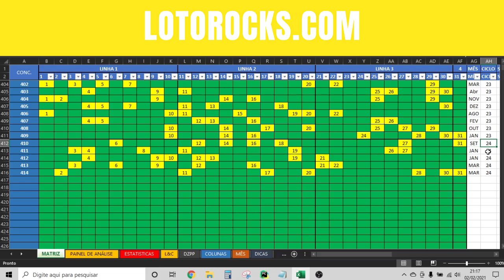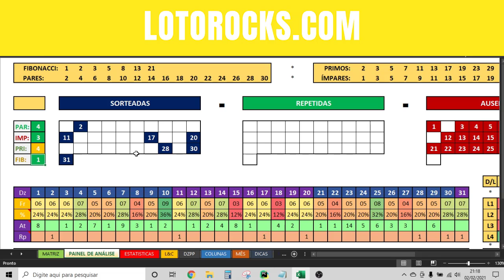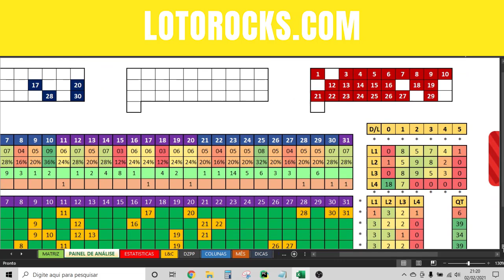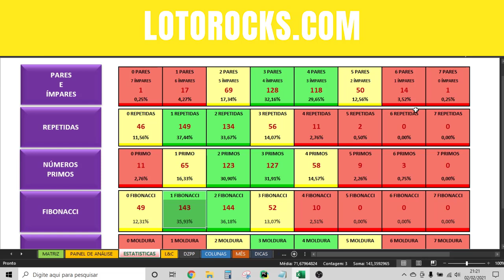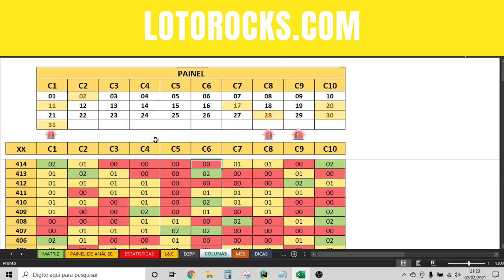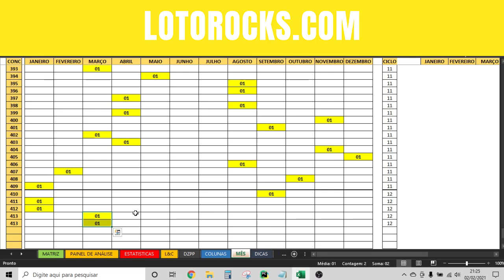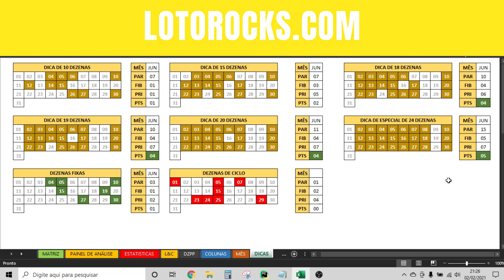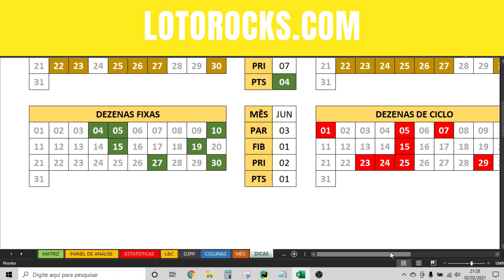Dia de Sorte 415 Dicas 7 Pontos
Pessoal o audio deu uma robotizada em alguns momentos, mas da pra entender tranquilo :)